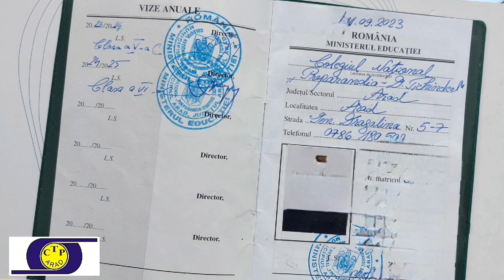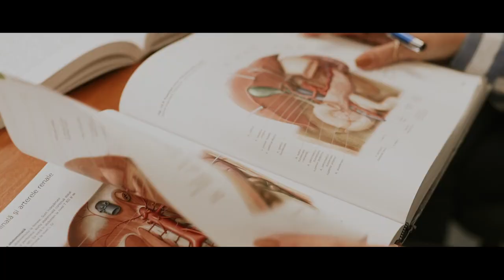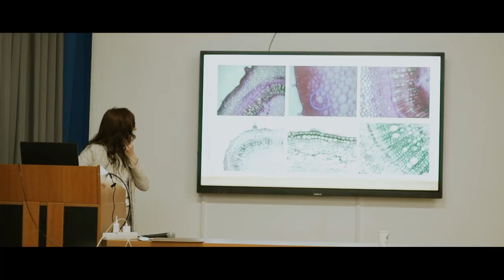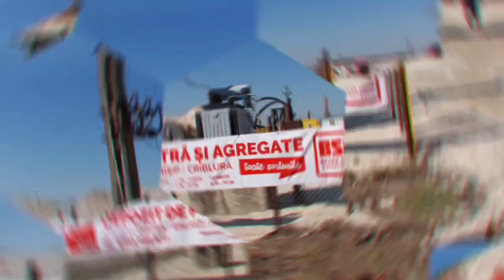Repriza de SPORT - pescuit 2024 09 233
De vorbă cu un dublu campion mondial la pescuit! Invitați: Bogdan Vuculescu și Ady Beldea